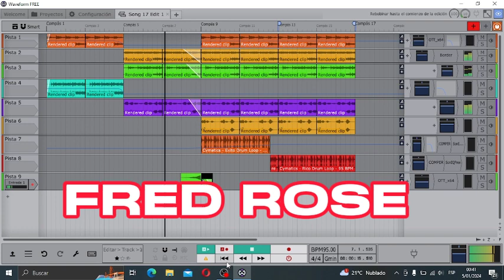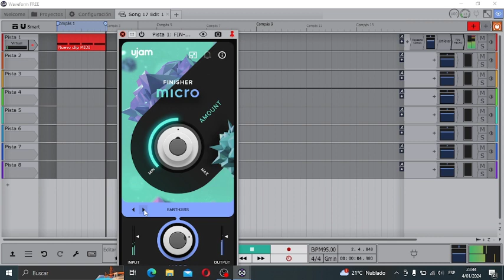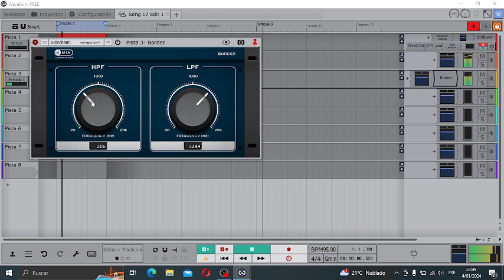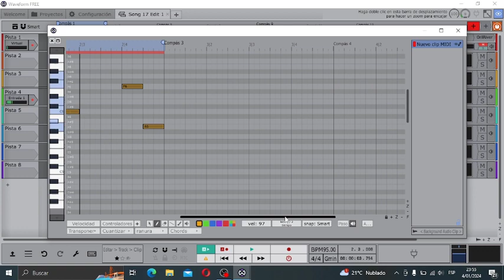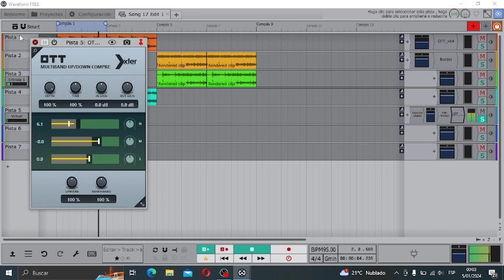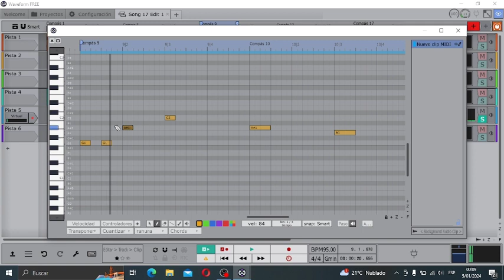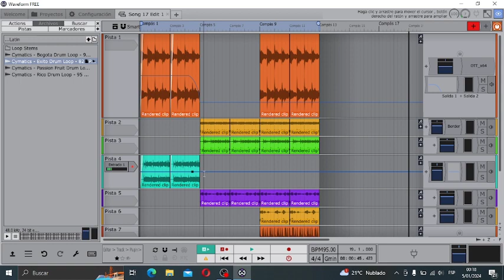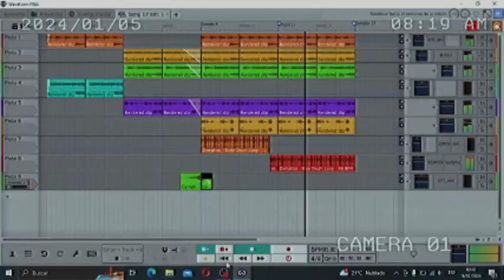BEAT ESPACIAL con Keyzone Classic